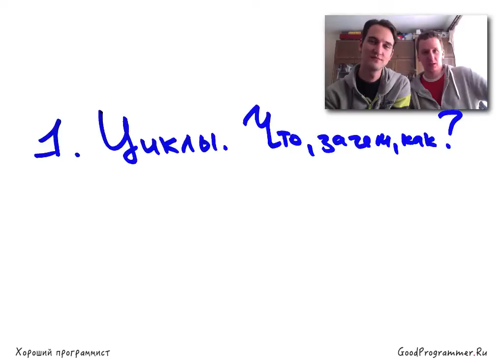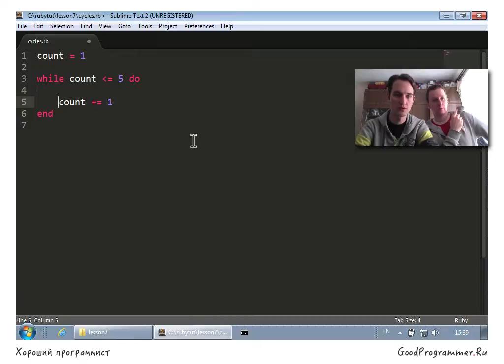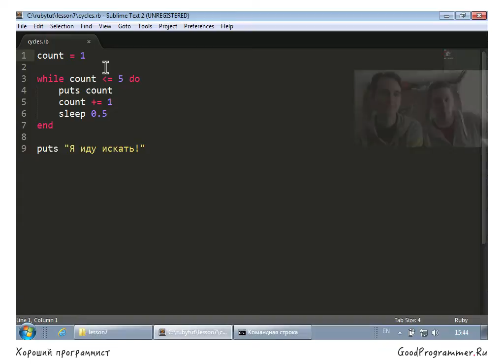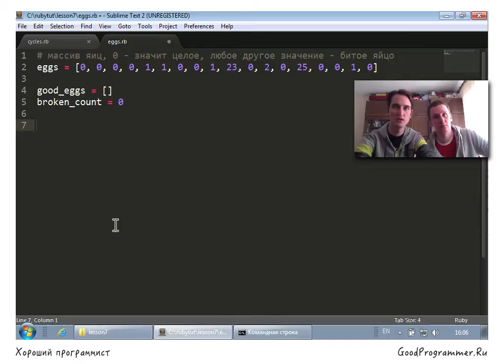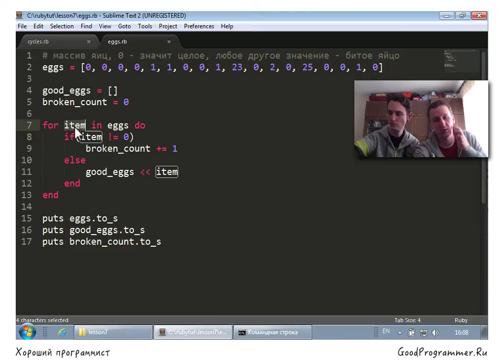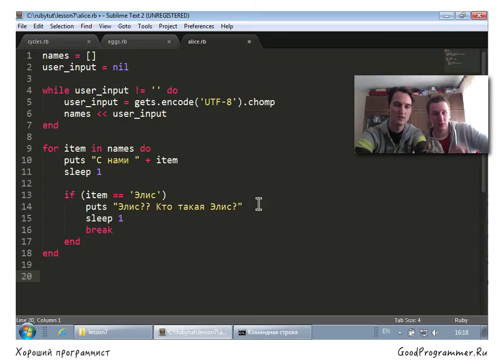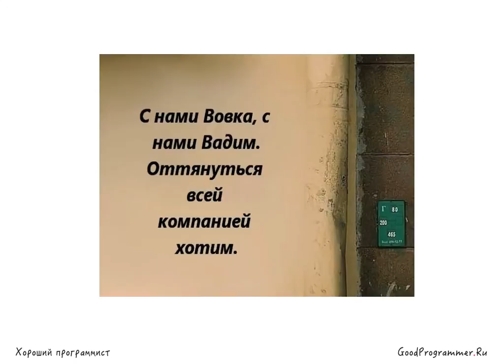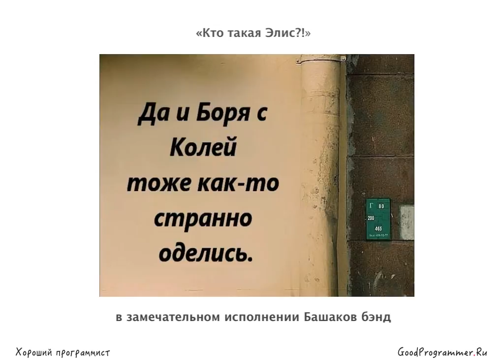Урок 7: Циклы. Все что нужно о них знать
План видео:

0:17 — Приветствие, план урока
0:42 — Циклы: что это и зачем нужны
2:33 — Циклы: пишем цикл while
6:57 — Циклы: бесконечный цикл
8:13 — Циклы: пишем цикл for
11:52 — Ввод данных в цикле, пишем программу «Элис»
16:13 — Итоги урока

Онлайн-курс Настоящее программирование для всех 1.